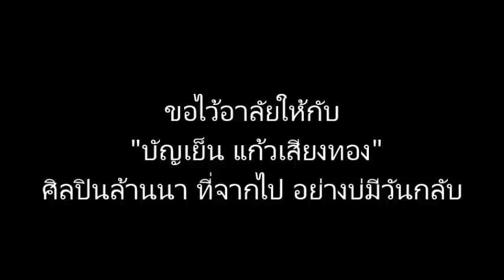เพลงเทพีกระทง บัญเย็น แก้วเสียงทอง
ขอไว้อาลัยให้กับ "บัญเย็น แก้วเสียงทอง"
ศิลปินล้านนา ซอสตริง ที่ต้องจากไปอย่างไม่มีวันกลับ...